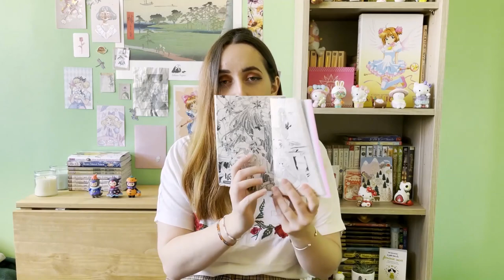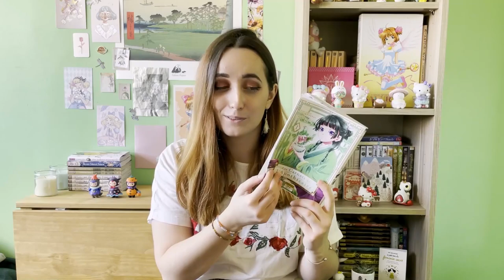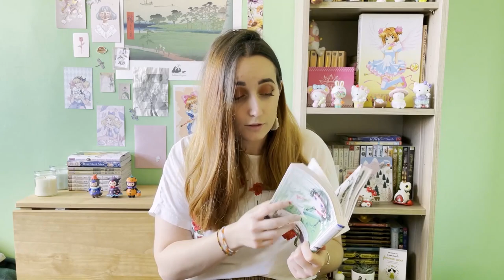[ UPDATE LECTURE #2 ] Clamp, poison & peinture !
Un nouvel updatelecture pour vous parler de mes dernières lectures graphiques que j'ai beaucoup apprécié. J'ai déjà parlé de certain titres sur bookstagram mais je trouvais aussi sympa de vous le proposer ici. Bon visionnage !

Les livres dont je vous parle dans cette vidéo :

- Roi Ours, Mobidic, Delcourt
- Blue Period T1, Tsubasa Yamaguchi, Pika
- Les Carnets de l'Apothicaire T1, Itsuki Nanao & NEKOKURAGE, Ki-oon
- Kobato, CLAMP, Pika